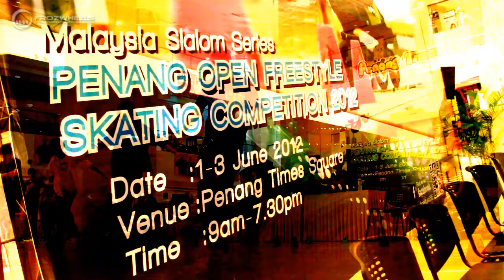MSS2012i JRM 01st Chawis Rompo